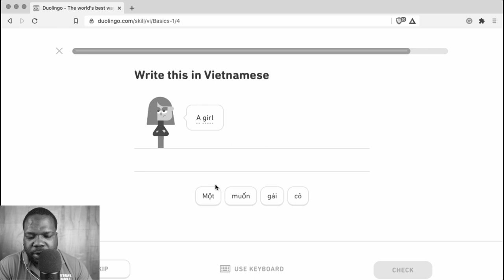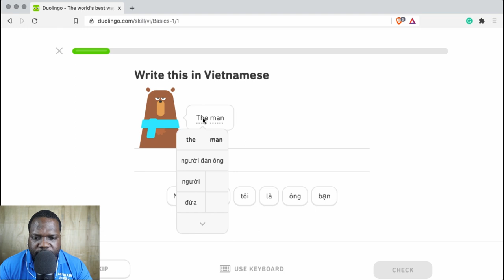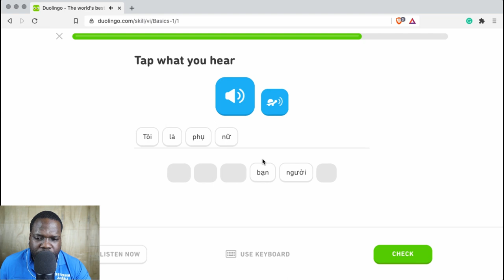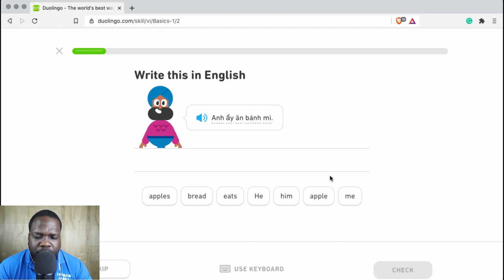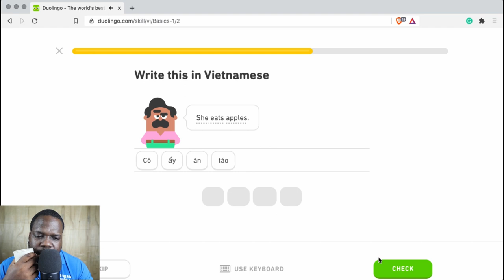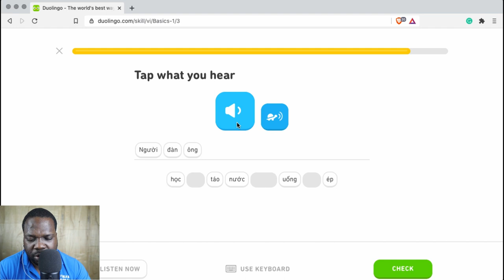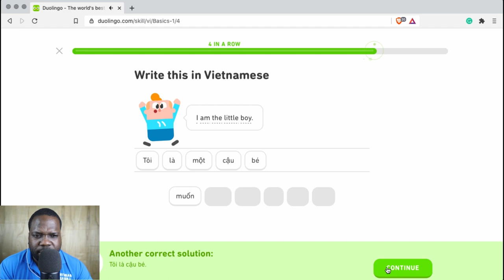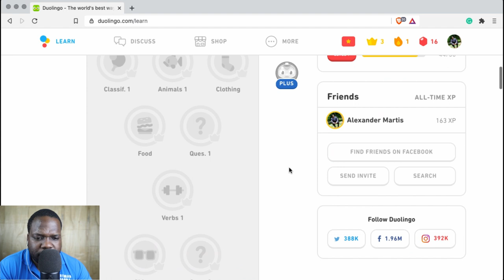Here We Go!! | Martisz Legal | [Learn Vietnamese Free]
Giúp tôi học tiếng Việt - Help Me Learn Vietnamese Language

Join our server NOW and practice Vietnamese with me.

Tham gia máy chủ của chúng tôi NGAY BÂY GIỜ và thực hành tiếng Việt với tôi.